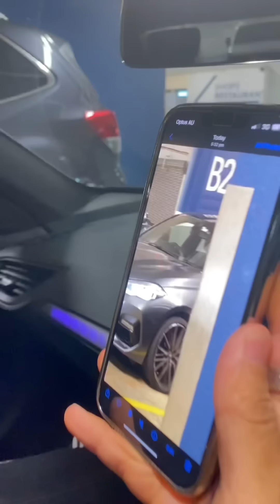I Caught a Thief today 💻🫥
Nick found Carrie doing the unexpected to get something she wants desperately 🙄